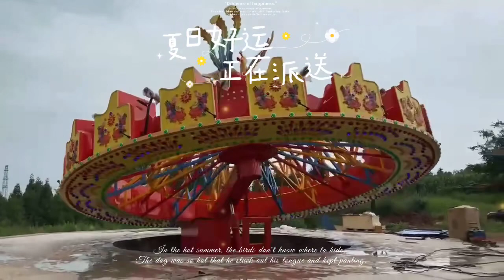flaming Phenix Turntable rides